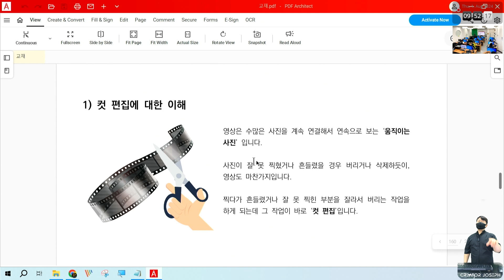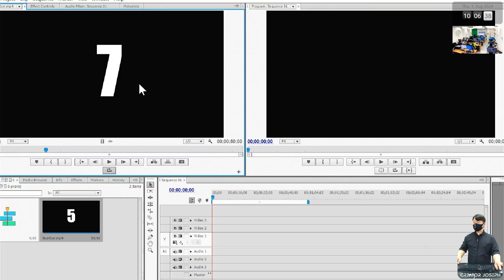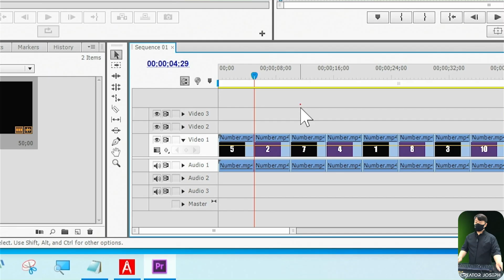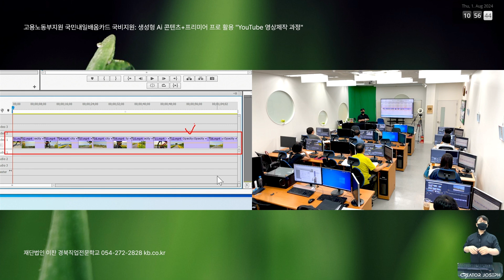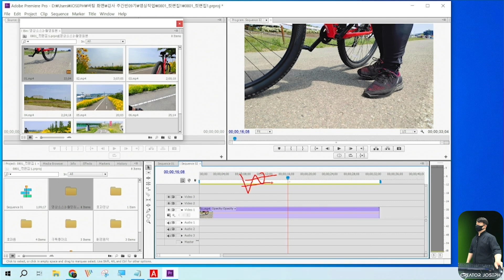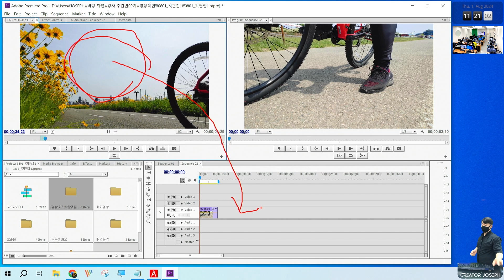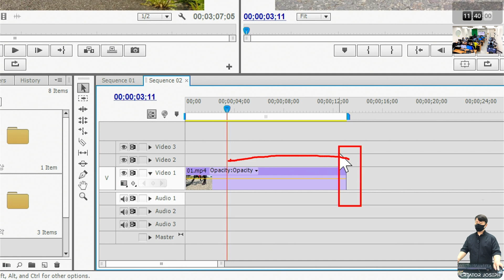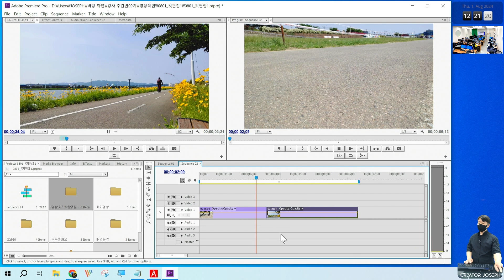🎥 수업녹화본 9기 주간 6일차: 프리미어 프로 컷 편집 기초 / 영상 만들기 과정 체험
본 채널은 제가 진행하고 있는 강의에 참여하는 교육생들을 위해 운영하고 있으며 주로 수업내용을 녹화하여 복습 용으로 제공하고 있습니다.

교육기관: 재단법인 이찬 경북직업전문학교
소 지:  경상북도 포항시
과정명: 고용노동부 국민내일배움카드 지원 훈련과정
             생성형 Ai 컨텐츠 활용, 유튜브 영상제작 과정(프리미어 활용)

기수: 9기 주간반
일차: 6일차
일시: 2024년 8월 1일(목) 주간
주요내용: 프리미어 프로 컷 편집 기초
                  - 컷 편집 정의
                  - 컷 편집 4가지 방법
                  - 자르기/분할 도구를 이용한 컷 편집
                  - 소스 모니터 in&out 점을 이용한 컷 편집
                  - 트림(Trim) 기법

시간별 구분 (Chapter)
 00:00 학습목표
 00:21 프레임이란?
 02:46 컷편집이란?
 04:51 프리미어 프로의 컷 편집
 05:49 -- Step.1 자르기/분할 도구 활용 숫자 배열 맞추기
 24:16 -- Step.2 자르기/분할도구와 소스모니터 in&out 점을 이용한 장면 이어 붙이기
 54:21 -- (추가) Trim 컷 편집 (소스 길이 조절 방법)
 56:33 수업내용정리